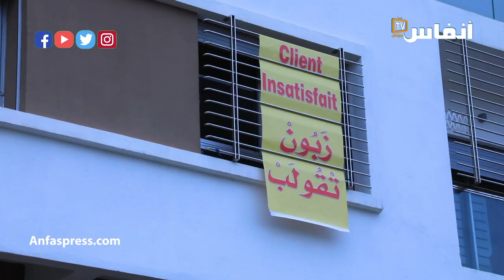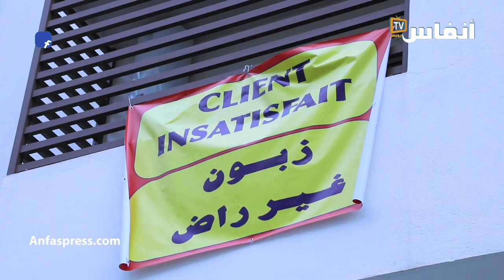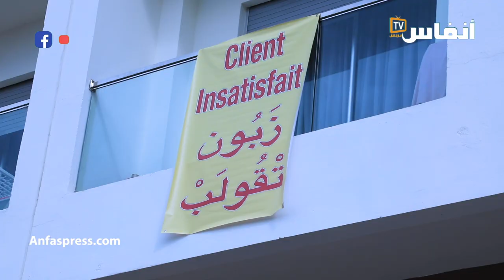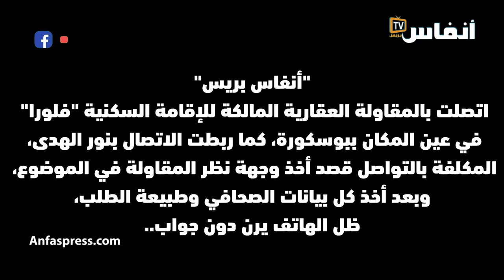ساكنة إقامة "فلورا": المنعش العقاري "قولبنا ودوز علينا الدكاكة"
أنا زبون مقولب، أنا زبونة دازت في الدكاكة، لم يجد ساكنة إقامة "فلورا" بتراب إقليم النواصر، من وسيلة للاحتجاج من غير وضع لافتات بخط عريض تعبر عن ورطتهم في سكن يصنف ضمن "السكن الرفيع"، على نوافذهم وشرفاتهم، ليجدوا غير ذلك، بدء من مدخل الإقامة السكنية، إلى داخل شققهم، مرورا بالطابقين تحت أرضي وكذا بالمسبح والحديقة..
مالك الإقامة، وفي شخص أحد الموظفين، اكتفى بتسجيل بيانات "انفاس بريس" للرد فيما بعد على أقوال الساكنة.

أخبار المغرب
# أخبار عاجلة